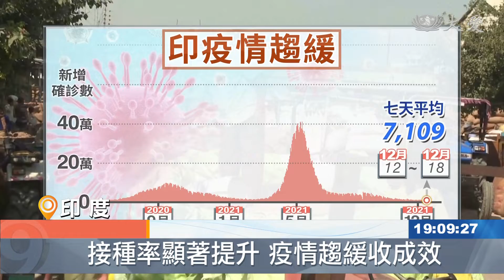你累了嗎？防疫疲勞恐功虧一簣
同樣遭到Omicron入侵的，還有印度，雖然病毒，還沒進入社區，但當局警告，很有可能在明年初，就會出現第三波疫情。但是現在印度民眾認為，疫情明顯趨緩，再加上都有施打疫苗，以及Omicron的症狀輕微，普遍開始出現了，防疫疲勞現象。這樣的情形，恐怕也會讓先前防疫，功虧一簣。

新德里街頭，民眾買菜、排隊，幾乎通通沒戴口罩。

民眾：「大家對疫情感到麻木厭煩，而且最近幾天新增病例不多。」

攤開疫情曲線圖，印度過去一周，平均每天7100多人確診，比起疫情高峰期、單日突破40萬，明顯趨緩許多。加上超過六成人口已接種至少一劑疫苗，民眾心態放鬆不少。

民眾：「戴口罩很不舒服，所以很多人一打完疫苗，就會摘下口罩。」

不過，隨著Omicron疫情全球蔓延，印度也已出現145起確診，絕大多數都是境外移入。當局不排除，明年初將迎來第三波疫情，除了加強防守邊境，也建議民眾持續遵守防疫規範，盡早接種疫苗。

民眾：「問題是即使打了疫苗，還是可能感染病毒。」

而相較於不少國家已經開始施打加強劑，印度尚未開放。當局表示，提高基本疫苗覆蓋率，是當前首要目標，會不會因此延誤阻擋疫情的最佳時機，令專家非常擔憂。

CCTV 黃凡甄 汪真伃 編譯